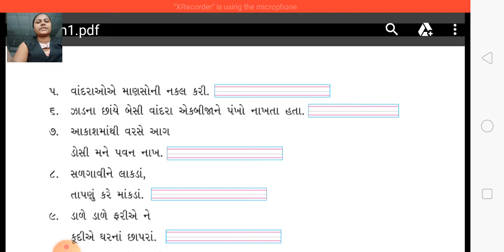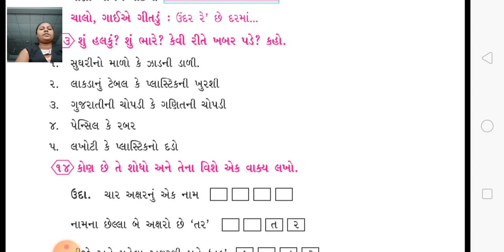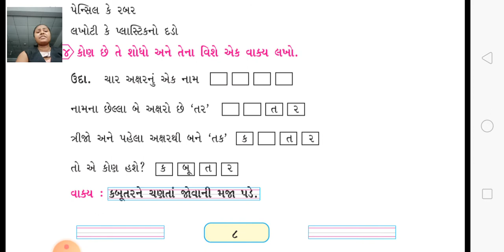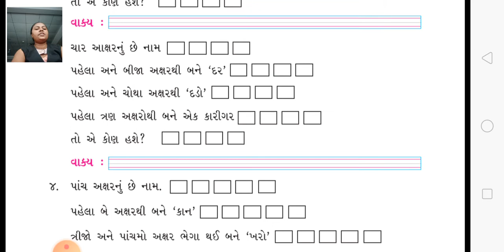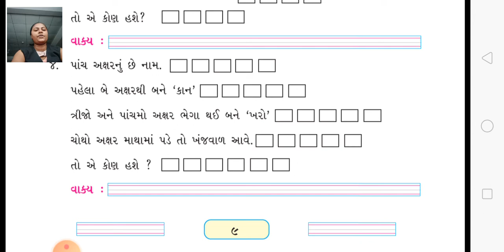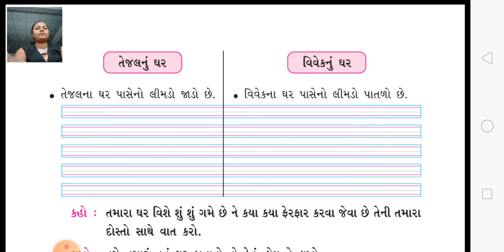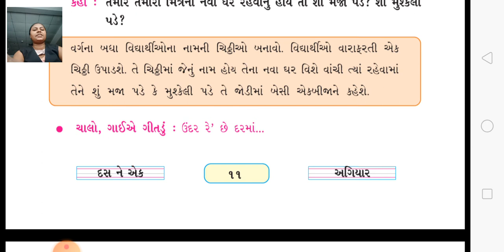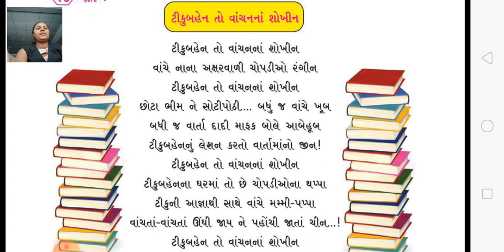ધોરણ - 3 || વિષય :- કલશોર || પાઠ - 1 || વાંદરાને વાંચતા ન આવડે || હરિકૃષ્ણ ઇન્ટરનેશનલ સ્કૂલ